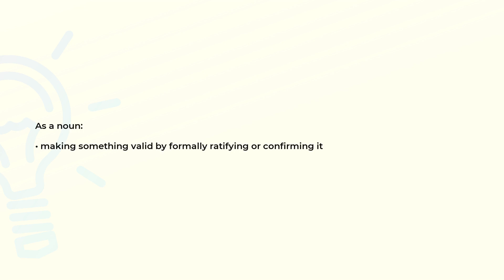What is the meaning of the word RATIFICATION?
Definition and spelling of the word RATIFICATION.

(00:00) Intro
(00:08) As a noun
(00:17) Spelling

As a noun (00:08):
• making something valid by formally ratifying or confirming it